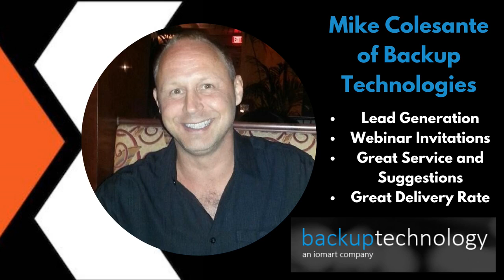How Mike Colesante generated leads with the SalesNexus Email Marketing Service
Mike Colesante of Backup Technology talks about how the SalesNexus Email Marketing Service has helped him generate leads, increase webinar registrations and reach new potential customers.
Mike describes how the Email Marketing Service has improved the quality and deliverability of his email campaigns.
The SalesNexus Email Marketing Service is a full service email campaign creation and management package available to SalesNexus customers